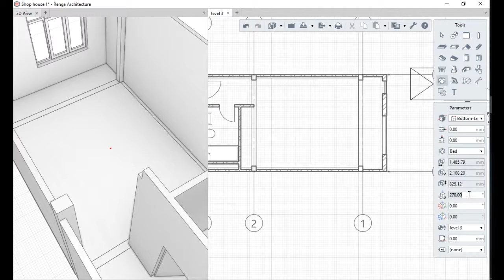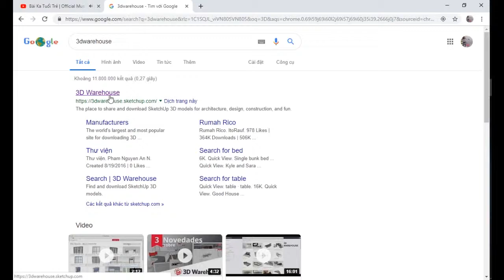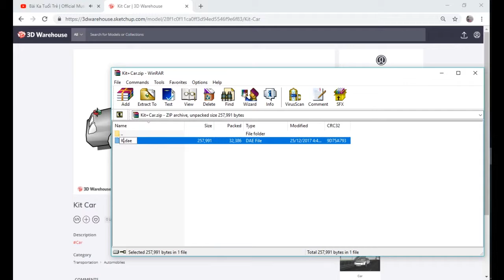Fastspeed Modelling Shophouse in Renga Part 2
- Architecture
- Reinforced concrete structures
- Steel structures
- Special structures

We also provide online trainings (16 hr) for each of the disciplines in English!